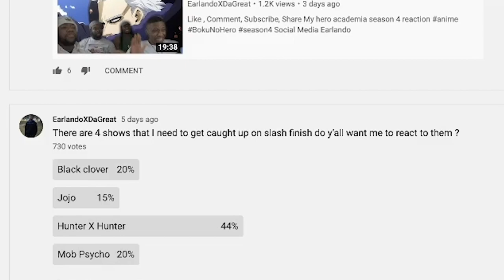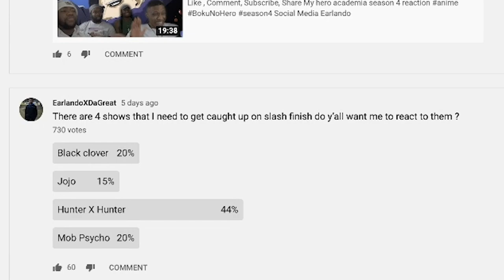GON VS HANZO Hunter Hunter X 19 - reaction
Gon Vs Hanzo